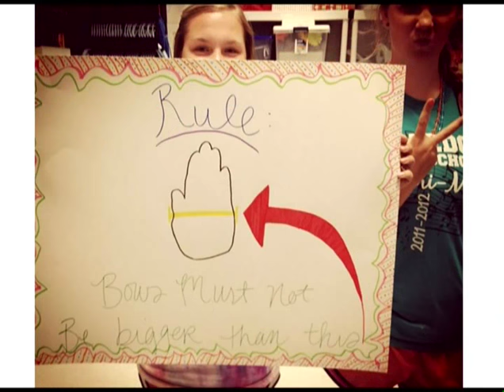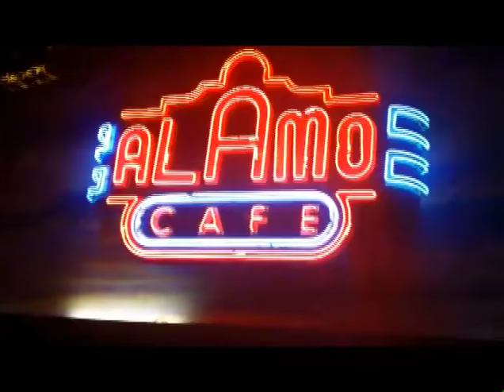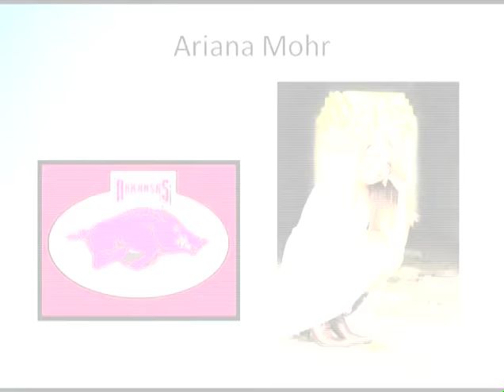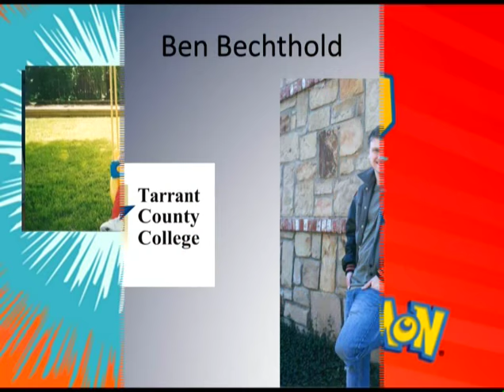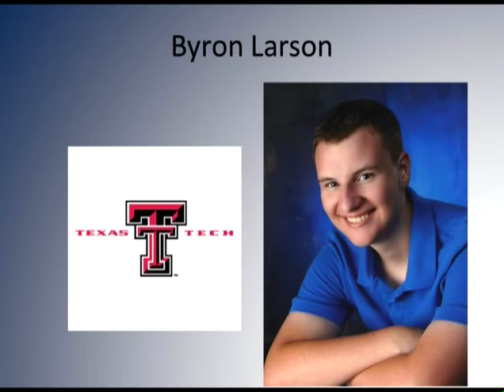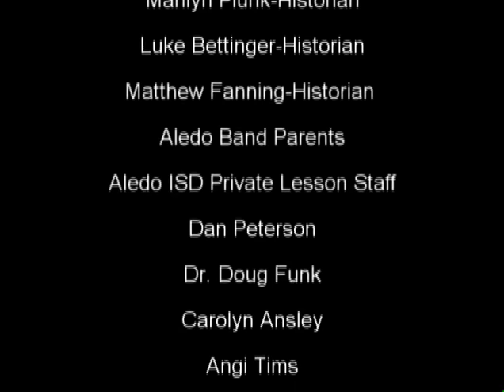Aledo High School Band Program 2012-13